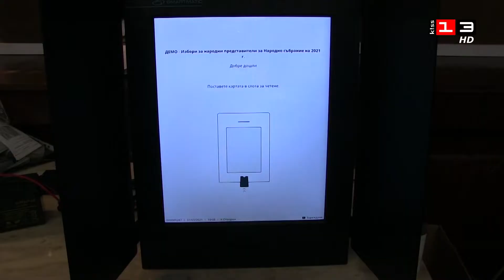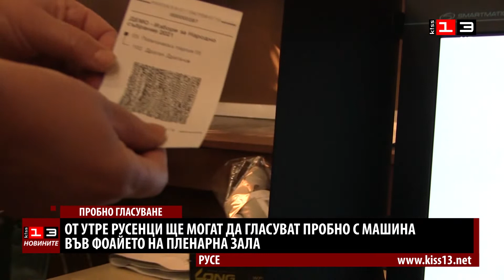От утре русенци ще могат да гласуват пробно с машина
От утре русенци ще могат пробно да гласуват с машина. Това ще стане във фоайето на Пленарна зала в сгрдата на Община Русе, в присъствието на член на Районната избирателна комисия. От Централната избирателна комисия вече са одобрили методическите указания за работа с машините. В Русе са доставени две демо устройства, с които от РИК ще показват на гражданите по общинте в областта как се гласува с машина, заяви за Новините на телевизия КИС 13 председателят Милена Хинкова.